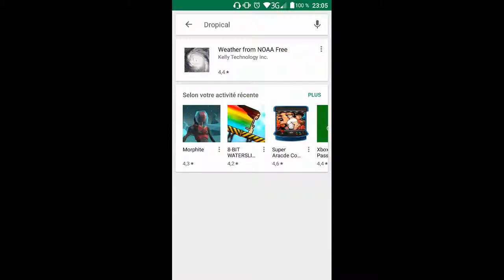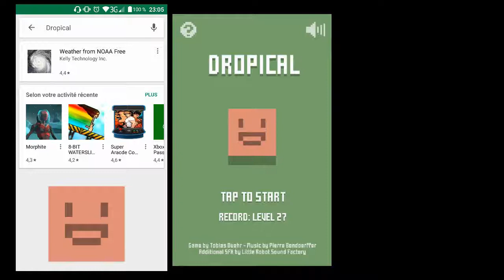LES TREFOND DU PLAYSTORE #2, DROPICAL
petite video description d'un nouveau jeu mais qui malheureusement n'est plus trouvable sur le playstore